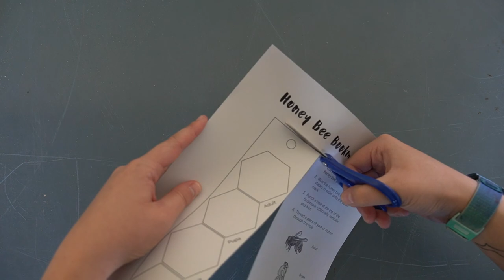Honey Bee Bookmark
Make a quick and easy bookmark that shows the different steps of the honey bee life cycle.